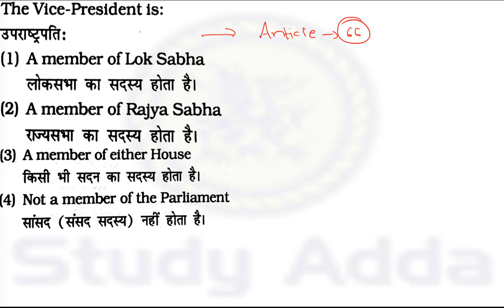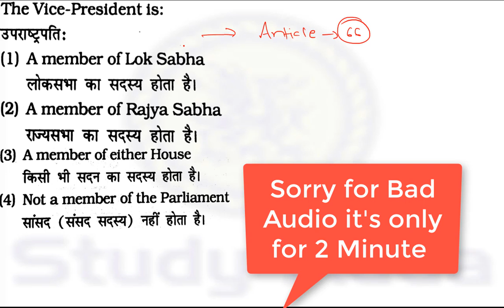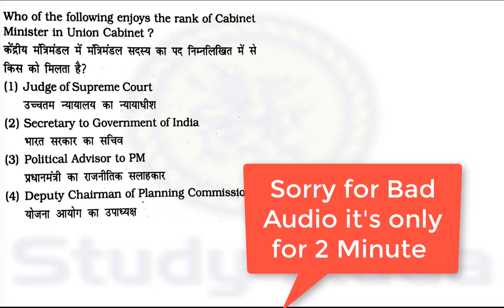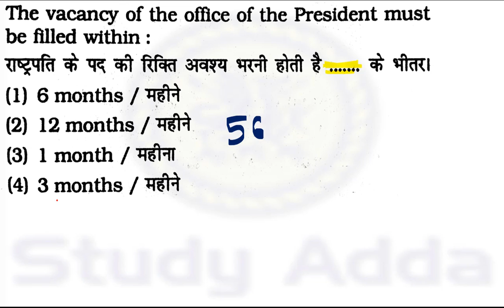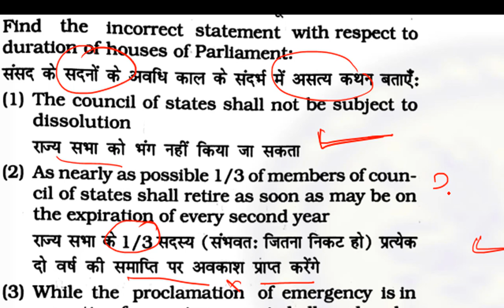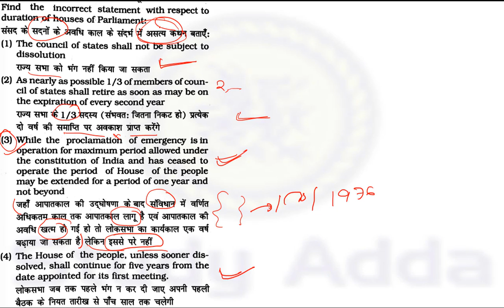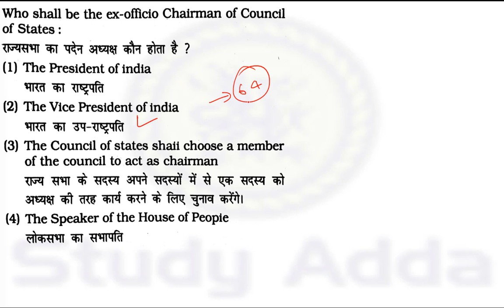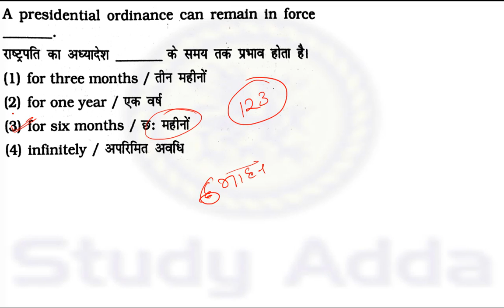SSC cgl,mts,cpo si के लिये संविधान से पूछे गये महत्वपूर्ण प्रश्न ।| ssc cgl 2017 polity Part-2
study Adda-a youtube channel
आप इस Channel के सहयोग के लिए Donate कर सकते है...!
जिससे हम अपनी सेवाओं को और बेहतर बना कर आप
तक पहुंचा सके।

BIOLOGY FOR SSC CGL ,SSC MTS ONLINE ,SSC CPO SI 2017

MATH FOR CGL,MTS,CHSL,CPO SI 2017-18